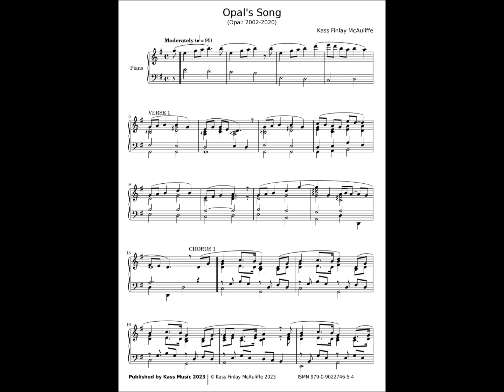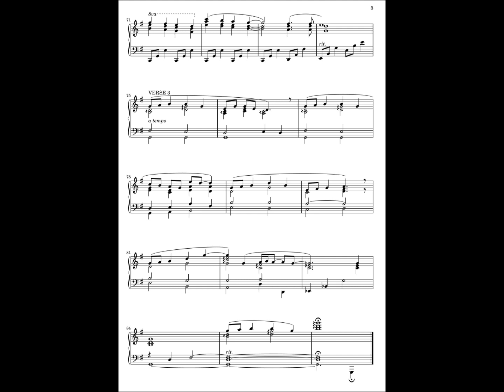Opal's Song Piano Solo Sheet Music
This is for cockatiel lovers!  Opal was our cockatiel for 18 and a half years.  I captured his enthusiastic singing on this soundtrack by putting a striped sock he loved over my microphone and recording until I had enough sound for the whole arrangement.

For this, and a few other clips, I am using piano transcriptions instead of engraving the full arrangement, as piano solos are more time-efficient to do and more useful if you’d like to play along at home.